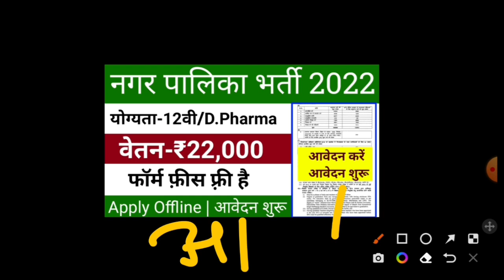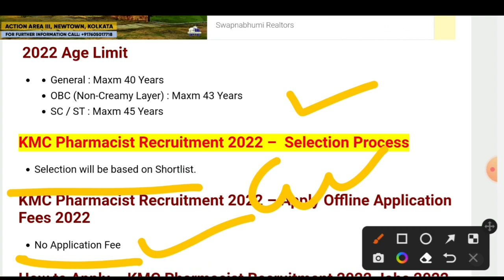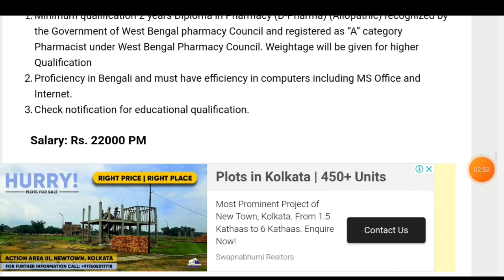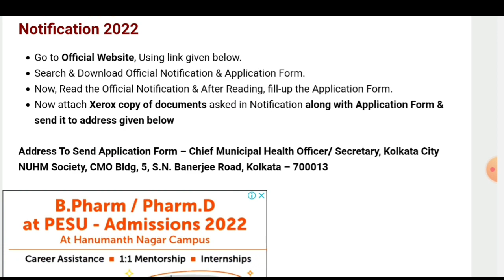नगर निगम में सीधी भर्ती / 12th pass government jobs 2022 / govt job vacancy 2022 / New vacancy 2022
Exams Ahead

Latest jobs

IncometaxJob 10thpassjob​

10th Pass Job

Sarkari Naukri

Govt job